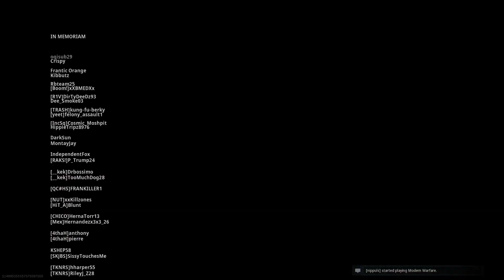Full start to finish DUOS WIN worth watching!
Start to finish DUOS WIN with Something (Justin) Tons of team wipes and mayhem.